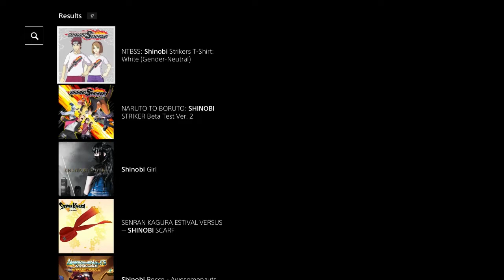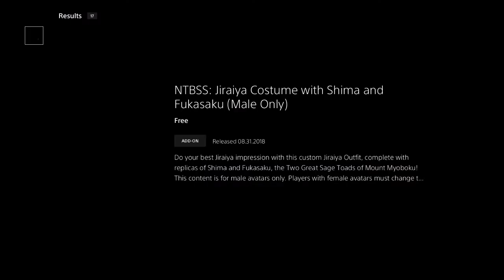How to Unlock Jiraiya’s Gear! Quick & Easy For Shinobi Striker